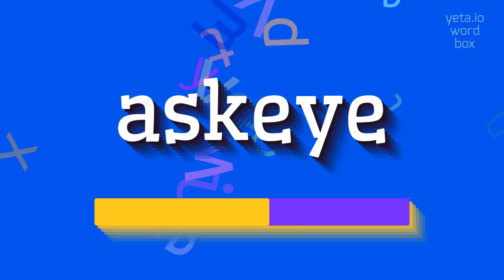How to say "askeye"! (High Quality Voices)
Watch in this video how to say and pronounce "askeye"!